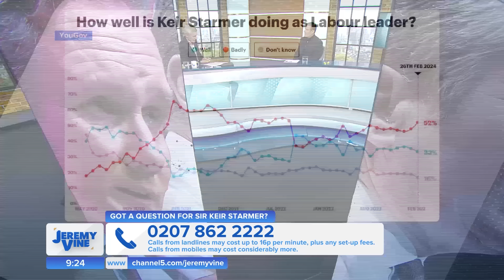Kate Middleton, The NHS, and the cost of living: Keir Starmer answers your calls | Jeremy Vine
Labour Party leader Keir Starmer joined the show to answer questions from callers about the NHS, the migrant crisis, and the economy.